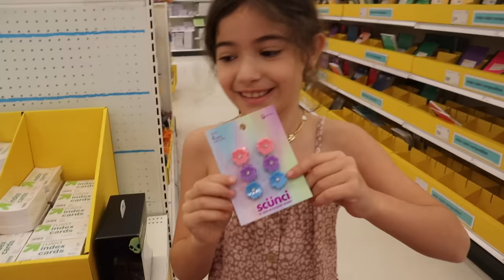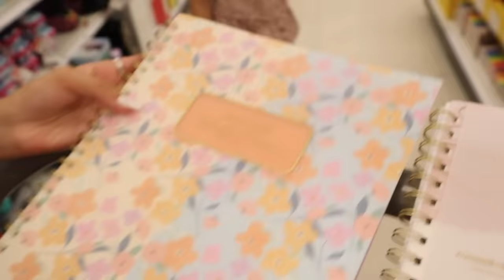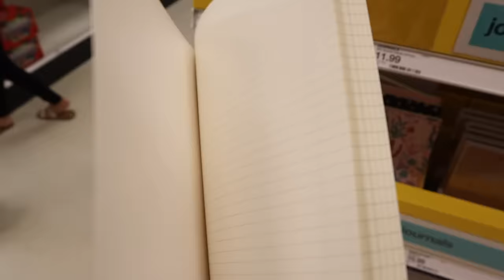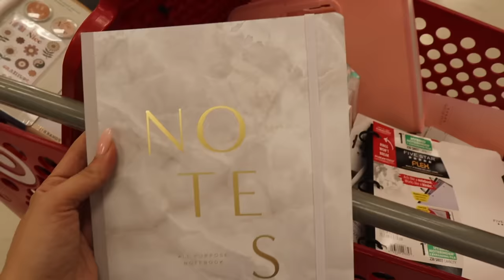BACK TO SCHOOL SHOPPING AT TARGET/HAUL! NO BUDGET! 2022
BACK TO SCHOOL SHOPPING HAUL VLOG